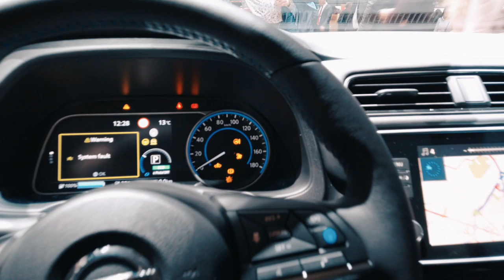Nissan Leaf | GIMS2019 | AvtoBaz | Dj Tural | AvtoStop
Nissan şirkətinin əsas yeniliyi Qasqai modelinin yerinə gələcək EQW Imagine modeli idi. Lakin ona hələr var. Stendin əsas göz bəbəyi yenə Nissan Leaf idi.